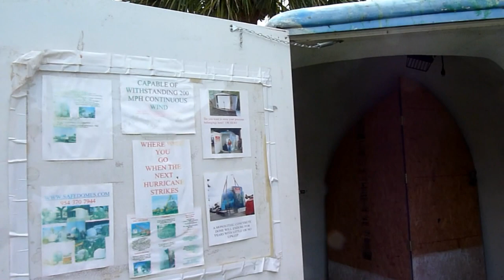Franchising Tornado storm shelter Dept of Defense certified ONLY business in America TESTIMONIAL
This was my posting at the beginning of the year NOW a note from a HAPPY customer who rode out Hurricane Milton in their unit
OCTOBER 2024
We just rode out Hurricane Milton in I think one of your Bunkers it looks just like the one you have advertised but no paint, we purchased it from to small town Loreda FL. A tornado went right over us I was so scared. I never been in a tornado it was completely black all I could hear was things slamming around tree limbs hitting the shelter. I can't thank you enough for building these shelters. People are asking me about our shelter. Are you still making them?

Predictions are that Hurricane season 2024 will  be more active than normal.  If your home is not tornado proof it is not hurricane proof!  Seeking sales locations nationwide tornado proof portable backyard garden sheds the next evolution in sheds those that can save your life!
Ready ot put somebody into business building safedomes once again.  Currently March 2024 have inventory of 4 dome units ready to complete for resale and create the ONLY tornado proof shed business in America.  Current inventory located at North Port Florida 34288
You got a site big enough and zoned to build safedomes I want to make you wealthy

Where will you go when the wind blows?